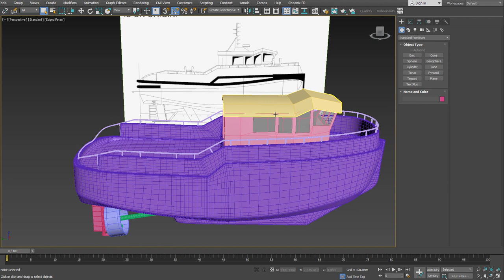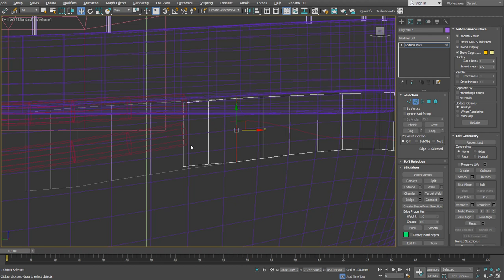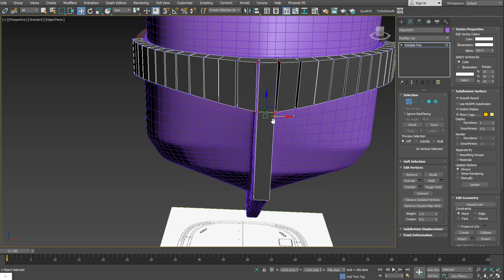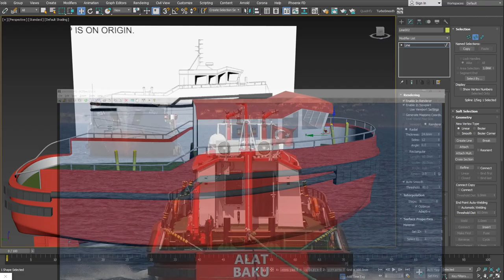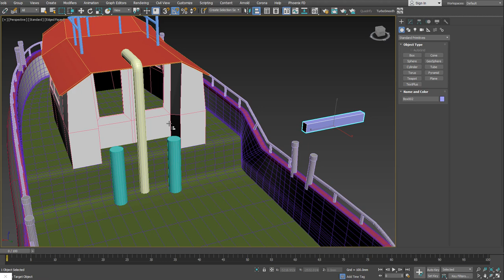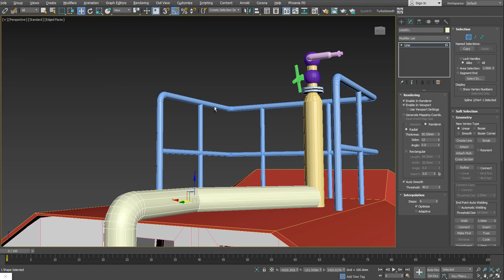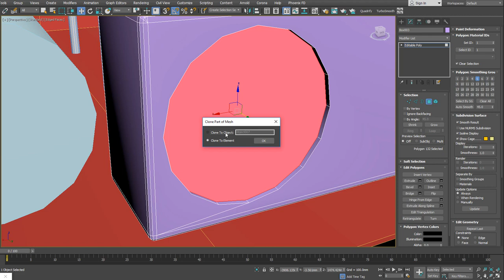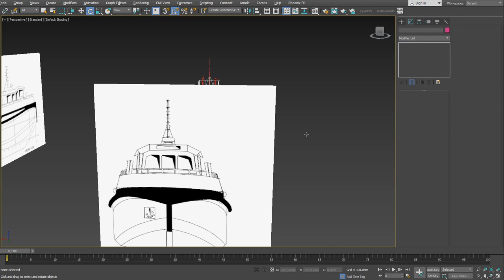3d modeling process of a Loyd shipyard Loyd 184 model Tugboat Part2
This is the second part of tutorial of creating small boat called TugBoat which is created by Loyd Shipyards Turkey. We will use blueprints as well as real photos which i found in google. This tutorial is big and will consist of 3 parts. First two parts are modeling and the last part is materials and rendering. Hope you will like this tutorial.